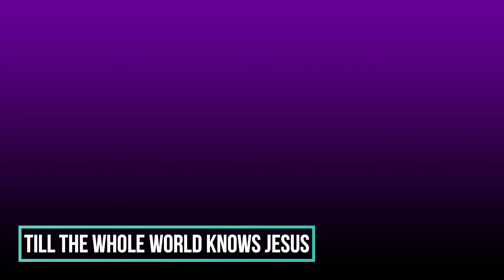Till the Whole World Knows Jesus - PIC Choir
Till the Whole World Knows Jesus
Cover by : Pamplona IEMELIF Choir